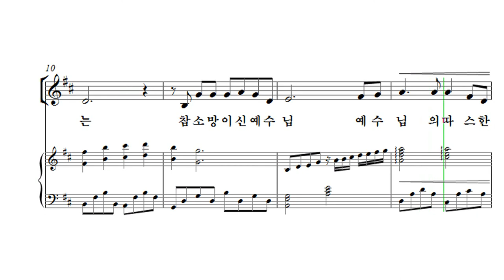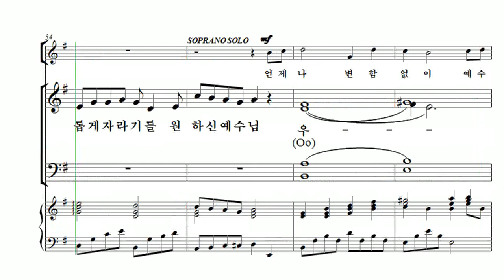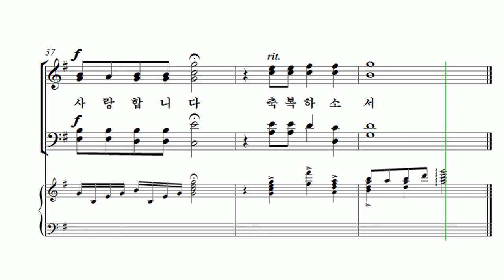[유빌라테 26집] 09. 이기경 - 어린이를 축복해요[어린이주일] Soprano